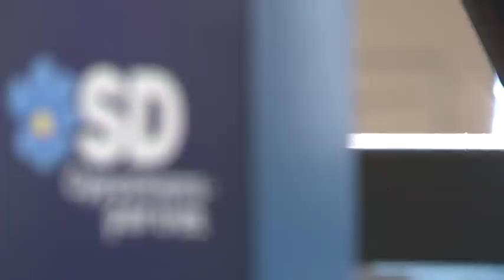Jimmie Åkesson räknar med M-samarbete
Jimmie Åkesson räknar med M-samarbete och vill leda partiet i 10 år till. Det berättar han i en intervju med Aftonbladet.